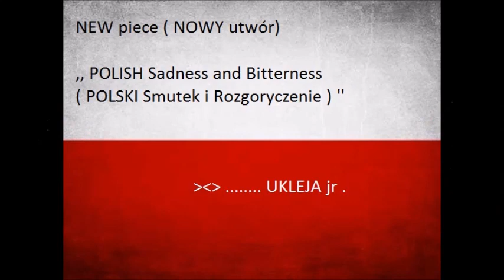NEW piece( NOWY utwór)- POLISH Sadness and Bitterness ( POLSKI Smutek i Rozgoryczenie ) . UKLEJA jr.